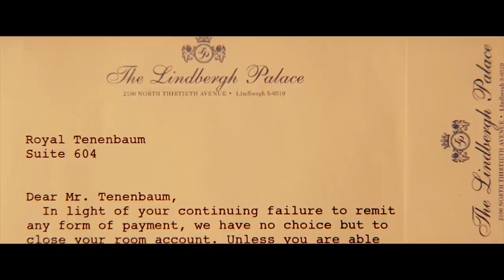Alec Baldwin Breaks Down His Most Iconic Characters | GQ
Alec Baldwin breaks down his most iconic characters, including his roles in '30 Rock,' 'Beetlejuice,' 'The Royal Tenenbaums,' 'Glengarry Glen Ross,'  'The Hunt for Red October,' 'Blue Jasmine' and 'Mission: Impossible.'

Money, power, and politics collide in FramingJohnDeLorean–– the fascinating true story of a man who gambled everything in his pursuit of the American Dream. Opening this Friday in select theaters and everywhere on demand!